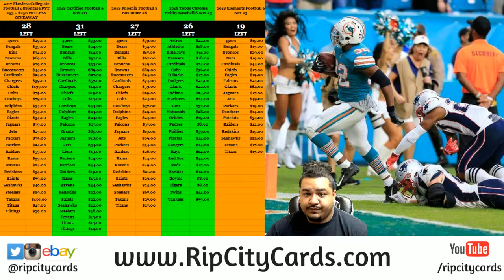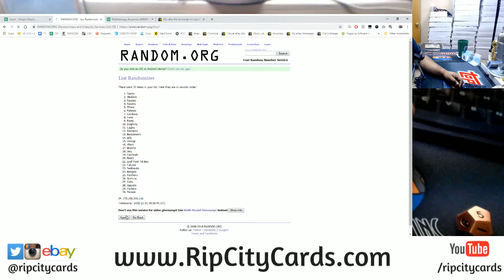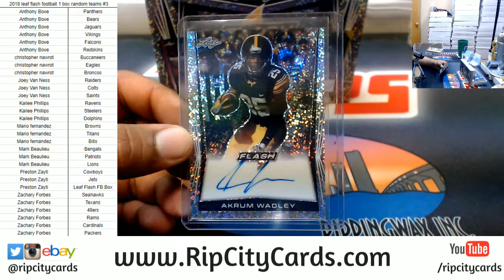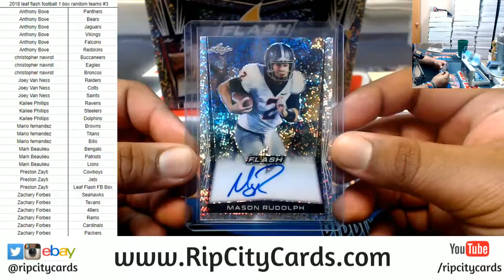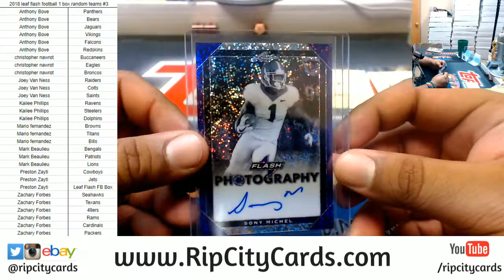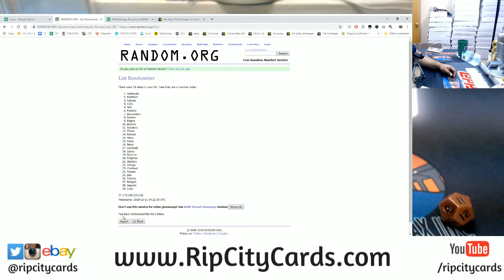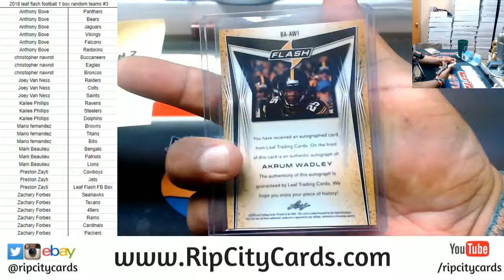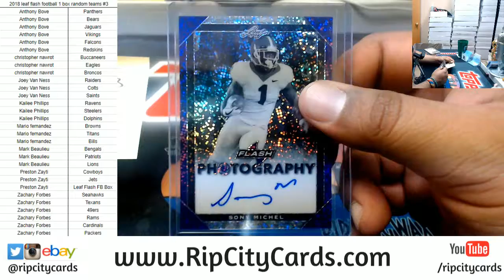2018 Leaf Flash Football Box Random Teams #3 RCC